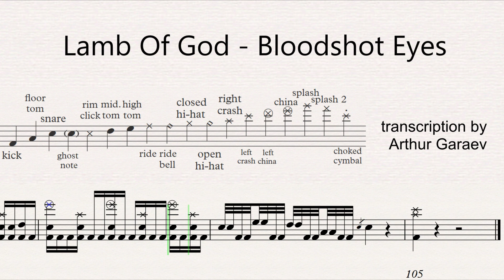Lamb of God – Bloodshot Eyes - Drum transcription, sheet music